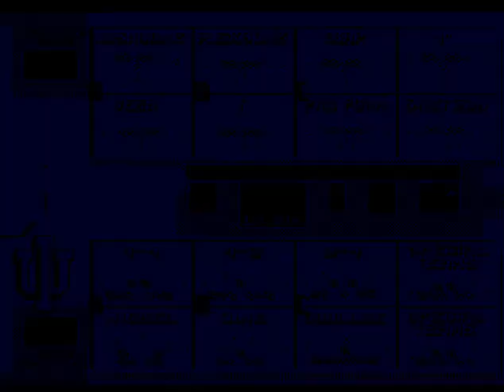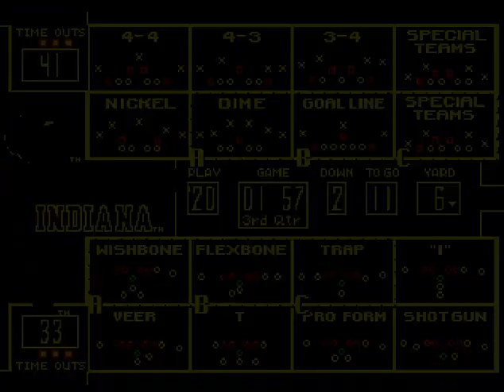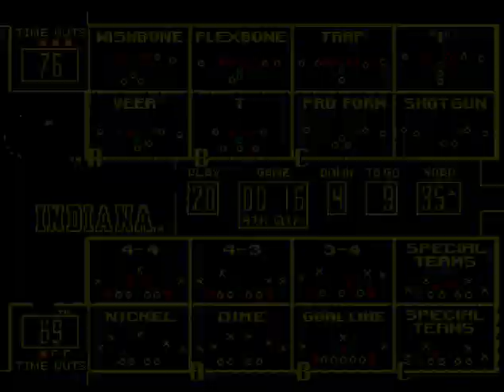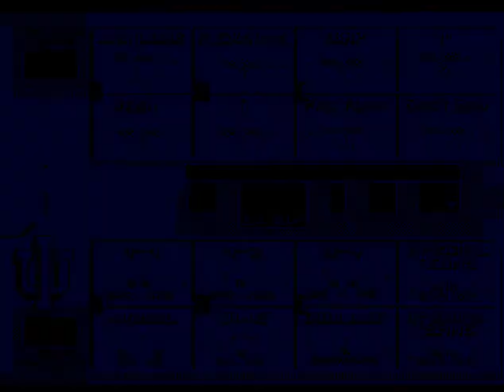College Football USA '97 (video 8,222) (Sega Megadrive / Genesis)